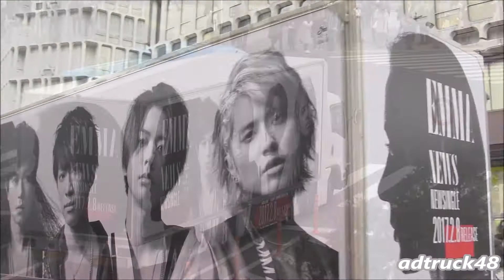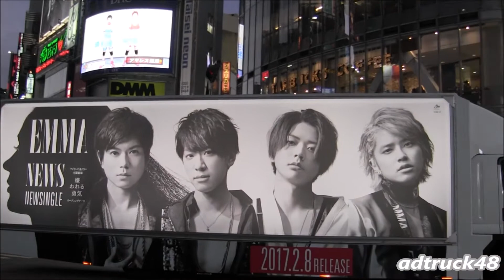NEWS "EMMA" 宣伝トラック＠渋谷 ドラマ「嫌われる勇気」のオープニングテーマ曲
渋谷を走行する、加藤シゲアキが出演しているフジテレビ系木曜10時のドラマ『嫌われる勇気』のオープニングテーマ曲。2017年2月8日発売　NEWS "EMMA" 宣伝トラックと、渋谷駅前街頭ビジョンから流れるMV。